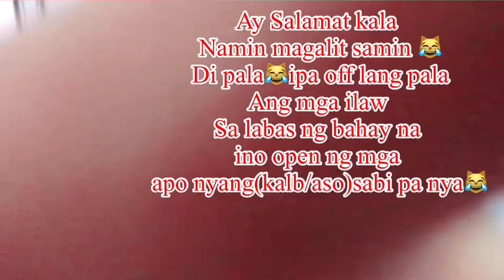🥳“FIRST BONDING IN THIS YEAR 2022”🥳😁||OFW LIFE(Part of my daily routine’)||julie’s vlog’101